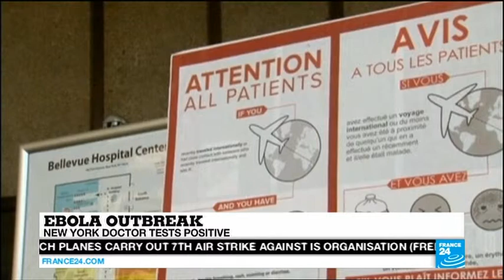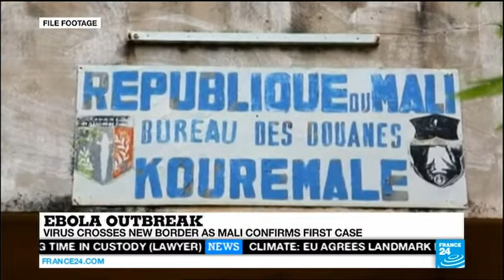24.10.2014 - France24. News.